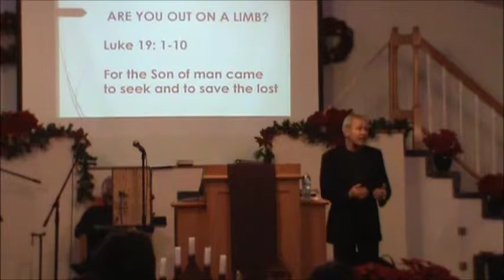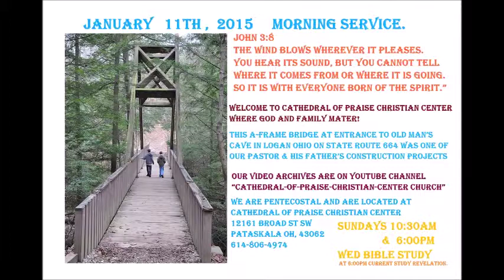2015-01-11 10:30AM Sunday;'Are You Out On A Limb' Luke 19:1 10;Philippians 3:14; Romans 3:23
!!! WELCOME TO CATHEDRAL OF PRAISE CHRISTIAN CENTER WHERE GOD AND FAMILY MATTER!!!
Sunday Morning January 11th, 2015. (Please Share This Post To Get God’s Word Spread)
Take Some Time Out, grab a cup of coffee and let the Holy Spirit Minister to Your Spirit.
) is sermon from Luke 19:1-10 “Are You Out On A Limb... Luke 19:1-10; Philippians 3:14; Romans 3:23!,” and it is a way to Honor the 4th Commandment and Spend time with the Lord on Sundays.

If you are unsaved, the only way your eyes will ever see the secret wisdom of God 1 Corinthians 2:4-16 is by learning Jesus Christ, and your eyes will be opened to the things hidden from those who are not in Jesus Christ.  Click on this link to read 1 Corinthians 2:4-16, it is really far out ‘!’

Our Church Is Located On The Boarder of Reynoldsburg & Pataskala Ohio.
12161 BROAD ST SW
PATASKALA, OHIO 43062.
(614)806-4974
10:30AM & 6:00PM Sunday Services.
6:00PM Wednesday Bible Study (Currently just starting study on the book REVELATION!)

Today 01/11/2015 message is:
Luke 19:1-10; Philippians 3:14; Romans 3:23.

So, grab a cup of coffee, sit back in your easy chair, close your eyes and allow this picture of Jesus Christ to be presented through the Holy Spirit.

Our Sermon Video Archives are located on YouTube under the channel